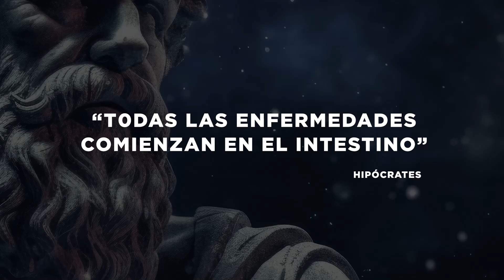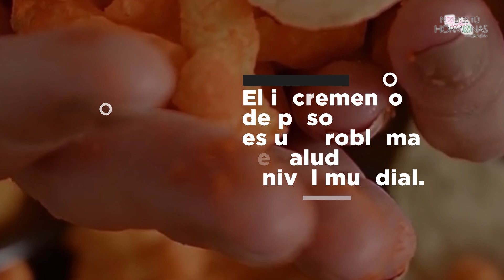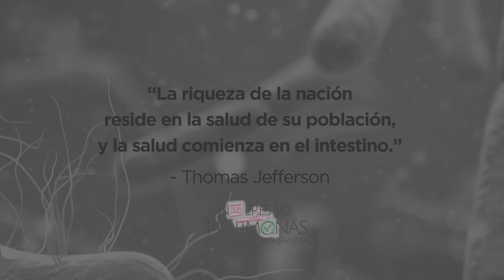Datos importantes que cambiarán tu percepción sobre los cuidados de la microbiota.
Bienvenida a este curso con material inédito, nunca antes visto en mis temarios.

Durante varios años padecí una secuencia de síntomas que comprometían mi vida diaria, hasta que decidí profundizar mis estudios sobre la microbiota y comencé a aplicar pequeños cambios que me permitieron volver a vivir con la calidad que añoraba.

Malestares como:

Insomnio, agotamiento e inflamación intestinal crónica, indigestión frecuente, nubla mental, cambios de humor e incluso problemas para absorber mis suplementos y en ocasiones ganar un poco de peso...  esto solo por mencionar los más relevantes.

Todo esto pude resolverlo y documentarlo, para lograr ponerlo a tu alcance en lo que podría no solo ser un curso, sin el cambio de vida que tu cuerpo se merece.